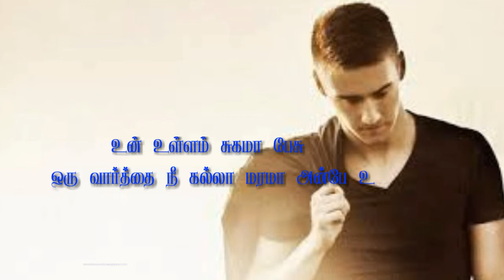tamil song / Love status / whatsh app status